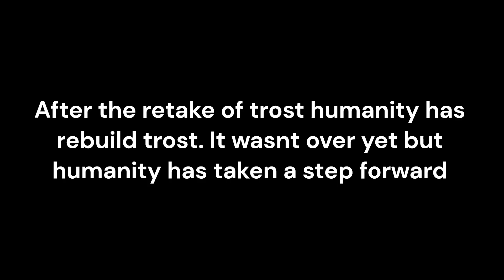Freedom War: The attack titan┃Episode one: "The attack"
0:00 - intro
0:52 - stage 3
4:00 - stage 4
8:11 - stage 5

sorry for not uploading as much. if your reading this i have a female titan video ready